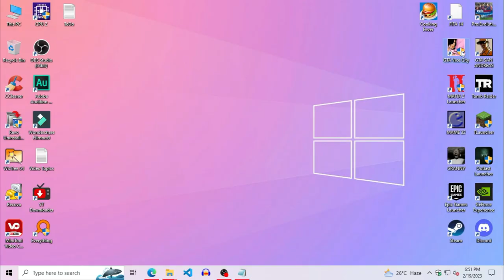ভাইস সিটি গেমে "মাউস" কাজ করছে না?! 🤔 GTA Vice City Mouse Not Working Fix! 2023 (Bangla)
গেমে মাউস কাজ করছে না?! 🤔 ভাইস সিটি | GTA Vice City Mouse Not Working Fix! [Windows 11/ 10/ 8.1/ 8/ 7] (Bangla Tutorial) 2023

🎮𝐆𝐚𝐦𝐞 𝐒𝐡𝐨𝐰𝐧 𝐈𝐧 𝐓𝐡𝐢𝐬 𝐕𝐢𝐝𝐞𝐨!🎮

⚠️ 𝐍𝐨𝐭𝐞 :- 𝙄𝙛 𝘼𝙣𝙮 𝙊𝙣𝙚 𝙃𝙖𝙨 𝘼𝙣 𝙄𝙨𝙨𝙪𝙚 𝙒𝙞𝙩𝙝 𝘼𝙣𝙮 𝙊𝙛 𝙏𝙝𝙚 𝘾𝙤𝙣𝙩𝙚𝙣𝙩 𝙄'𝙫𝙚 𝙐𝙨𝙚𝙙 𝙞𝙣 𝙏𝙝𝙞𝙨 𝘾𝙝𝙖𝙣𝙣𝙚𝙡 𝙑𝙞𝙙𝙚𝙤𝙨 𝙏𝙝𝙚𝙣 𝙋𝙡𝙚𝙖𝙨𝙚 𝙄𝙣𝙛𝙤𝙧𝙢 𝙈𝙚 𝘽𝙮 𝙂𝙢𝙖𝙞𝙡 𝘼𝙣𝙙 𝙏𝙝𝙚 𝘾𝙤𝙥𝙮𝙧𝙞𝙜𝙝𝙩𝙚𝙙 𝘾𝙤𝙣𝙩𝙚𝙣𝙩 𝙒𝙞𝙡𝙡 𝘽𝙚 𝙏𝙖𝙠𝙚𝙣 𝘿𝙤𝙬𝙣 𝙁𝙧𝙤𝙢 𝙏𝙝𝙚 𝘾𝙝𝙖𝙣𝙣𝙚𝙡 𝘼𝙨 𝙎𝙤𝙤𝙣 𝘼𝙨 𝙋𝙤𝙨𝙨𝙞𝙗𝙡𝙚. 𝙏𝙝𝙖𝙣𝙠 𝙔𝙤𝙪 !

𝐌𝐲 𝐒𝐄𝐓𝐔𝐏 𝐒𝐩𝐞𝐜𝐬 :

⚔𝐏𝐫𝐨𝐜𝐞𝐬𝐬𝐨𝐫 : Intel(R) Core(TM)2 Quad CPU Q8400 @ 2.66GHz (4 Cores, 4 Threads)
⚔𝐂𝐏𝐔 𝐂𝐨𝐨𝐥𝐞𝐫 : Intel Stock Cooler
⚔𝐌𝐨𝐭𝐡𝐞𝐫𝐛𝐨𝐚𝐫𝐝 : Gigabyte GA-G41MT S2PT
⚔𝐑𝐀𝐌 : 6GB (4GB Adata + 2GB Kingston RAM) DDR3 1333 MHz
⚔𝐆𝐫𝐚𝐩𝐡𝐢𝐜𝐬 𝐂𝐚𝐫𝐝 : ZOTAC GeForce® GT 710 2GB DDR3 [Zone Edition]
⚔𝐒𝐒𝐃 : নাই! [পরে কিনবো ইনশা আল্লাহ]
⚔𝐇𝐚𝐫𝐝 𝐃𝐢𝐬𝐤 : 500GB Toshiba + 250GB Hitachi
⚔𝐎𝐩𝐞𝐫𝐚𝐭𝐢𝐧𝐠 𝐒𝐲𝐬𝐭𝐞𝐦 : Windows 10 Pro 64 Bit
⚔𝐌𝐨𝐧𝐢𝐭𝐨𝐫 : Samsung S19C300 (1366 X 768 @ 60 Hz)
🎤𝐌𝐢𝐜𝐫𝐨𝐩𝐡𝐨𝐧𝐞 : MAONO AU-PM360TR
🎧𝐇𝐞𝐚𝐝𝐩𝐡𝐨𝐧𝐞𝐬 : A4TECH HS30 3.5mm Headphone (Black)
📱 𝐌𝐲 𝐌𝐨𝐛𝐢𝐥𝐞 : 𝐑𝐞𝐝𝐦𝐢 𝟗 𝐏𝐨𝐰𝐞𝐫 [𝟔/𝟏𝟐𝟖 𝐆𝐁]